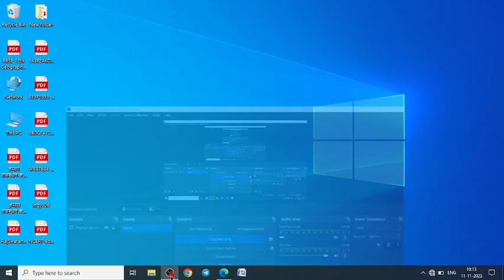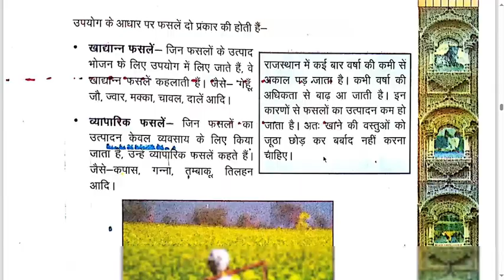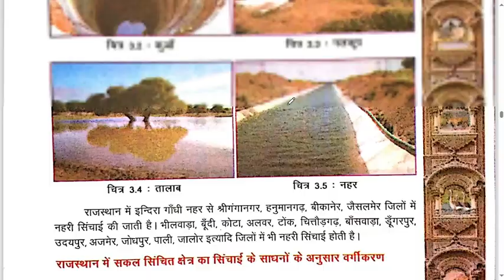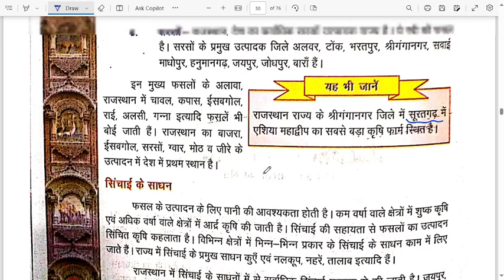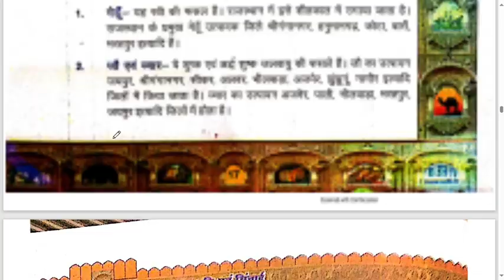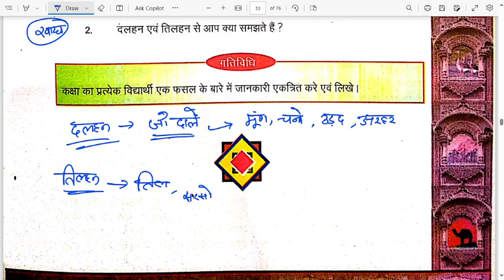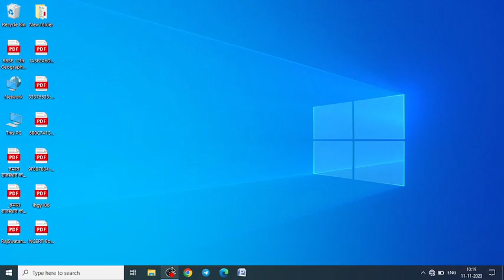Chapter 3 Class 7th Rajasthan Addhyan Qus answer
***Pointourclasses